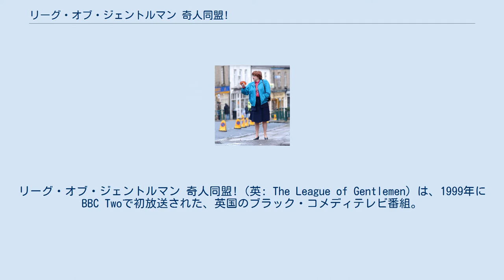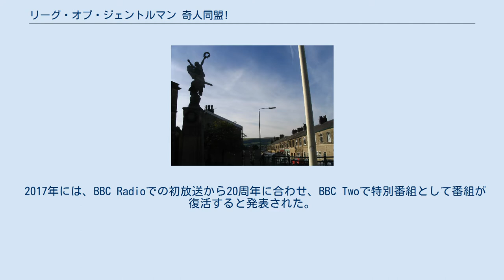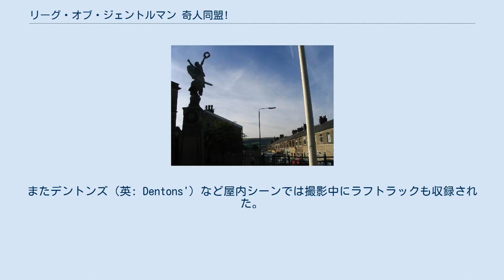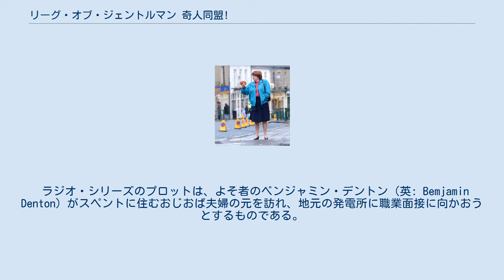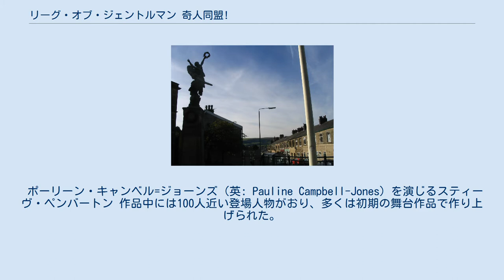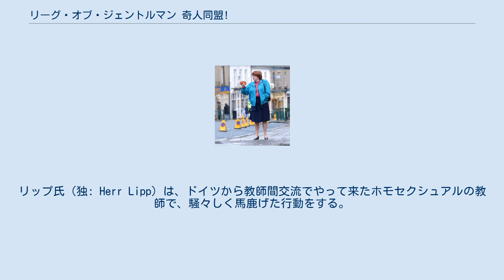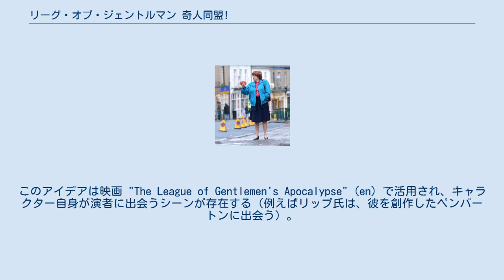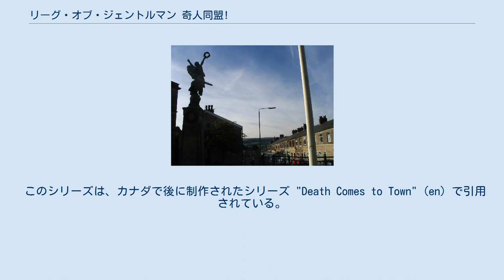リーグ・オブ・ジェントルマン 奇人同盟!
リーグ・オブ・ジェントルマン
リーグ・オブ・ジェントルマン 奇人同盟!（英: The League of Gentlemen）は、1999年にBBC Twoで初放送された、英国のブラック・コメディテレビ番組。
この項では、この番組を制作した、原題と同名のコメディ・グループについても扱う。
 物語の舞台は、カンブリア州アルストンを基にした北イングランドの架空の町、ロイストン・ヴェイジーである。
この番組は町に住む大勢の登場人物 (en) を描くものであり、全てライターでもあるグループのメンバーによって演じられる。
 メンバーは、ジェレミー・ダイソン、マーク・ゲイティス、 スティーヴ・ペンバートン、リース・シェアスミスの4人で、彼らは1995年にグループを結成した。
原題 "The League of Gentlemen"（ザ・リーグ・オブ・ジェントルメン）は「紳士同盟」との意味で、グループも同名で活動している。
 このシリーズは主にダービーシャーのハドフィールドで撮影された。
同じダービーシャーのグロソップ、ゲームズリー、ホープ・ヴァレー、ウェスト・ヨークシャーのマースデン、トッドモーデン、さらにグレーター・マンチェスターのモトラムなどもロケ地に使われた。
 シリーズは2002年に放送終了したが、続編映画 "The League of Gentlemen's Apocalypse" (en) 、舞台作品 "The League of Gentlemen Are Behind You!" (en) が2005年に制作されている。
 2009年には、シェアスミスとペンバートンが、別のダーク・コメディシリーズ『サイコヴィル』を制作し、うち1話にゲイティスが登場している。
また同じ年には、この3人が『ホリブル・ヒストリーズ』第4シリーズに出演した。
彼らは、歴史上の人物による映画脚本の売り込みを聞く、アメリカ人映画プロデューサー役を演じている。
またシェアスミスとペンバートンは、新たなブラック・コメディ・アンソロジー『インサイド No.9』を制作しており、この番組はBBC Twoで2014年に初放送された。
 2017年には、BBC Radioでの初放送から20周年に合わせ、BBC Twoで特別番組として番組が復活すると発表された。
 彼らの舞台活動は1994年終わり頃にスタートし、程なくしてジャック・ホーキンスの映画『紳士同盟』からグループ名が付けられた。
1997年には、エディンバラ・フェスティバル・フリンジでペリエ・アワード（英: Perrier award for comedy）を獲得した。
また同じ年には、BBC Radio 4でラジオ番組 "On the Town with The League of Gentlemen" がスタートしている。
この番組での舞台は、架空の町スペント（英: Spent）とされており、彼らはこの6話もののシリーズでソニー・アワードを獲得した。
1999年にはテレビ番組の放送が始まり、すぐにカルト的な人気を得た。
番組は3シリーズが制作され、それぞれ1999年、2000年、2002年に放送されている。
第2シリーズの放送後である2000年12月には、クリスマス・スペシャルも放送された。
『ザ・ファスト・ショー』に倣い、シリーズのクレジットは、BBCのスケッチ・ショーの形式をリバイバルしたものになっている。
この影響は『リトル・ブリテン』（第1シリーズはスティーヴ・ベンデラックが監督し、ゲイティスが脚本を編集した）など、その後の別作品にも見ることができる。
 撮影は主に、ダービーシャーの北部にある町・ハドフィールドで行われたため、観客無しでの収録となった。
第1シリーズ・第2シリーズでは、スタジオに観客を招いてラフトラックの収録が行われた。
またデントンズ（英: Dentons'）など屋内シーンでは撮影中にラフトラックも収録された。
クリスマス・スペシャルや第3シリーズの英国放送時には、ラフトラックは収録されなかった。
 グループは2001年に、新旧のスケッチを合わせて、初の舞台公演を行った。
2005年初旬には、スマトラ島沖地震の津波被害に対するBBCのチャリティ番組『コミック・エイド』"Comic Aid" のため、書き下ろしのスケッチが放送された。
このスケッチでは、2人の主要キャラクター、タブスとパパ・ラザルーが登場...